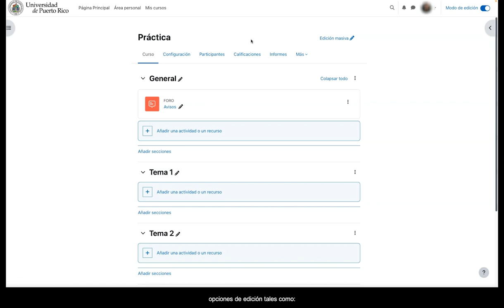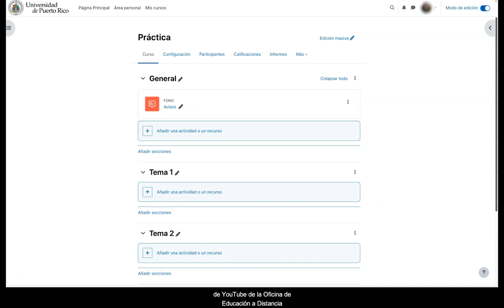¿Cómo activar el modo de edició́n en Moodle 4 2?